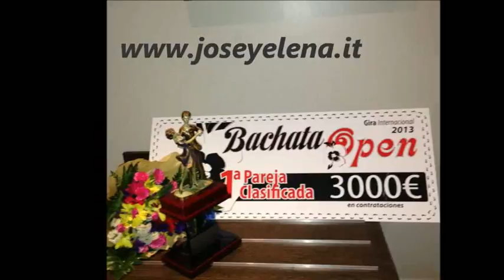no official video Jose ferrante y Elena avella champion 2013 Bachata Open Murcia (Archena)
jose ferrante Y Elena Avella ballerini professionisti che sviluppano il loro stile di bachata fusion con diverse discipline danza contemporanea e moderna ,acrobatica e teatro
la coppia in soli 2 anni a partecipato a tantissimi congressi in tutto il mondo e diverse competizioni europee quali
BACHATA OPEN               1 POSTO giugno 2013     SPAGNA
KINGS OF BACHATA         1 POSTO MARZO   2012 FRANCIA
BACHATA DAY                  1 POSTO MARZO 2012  ITALIA
BACHATARTE IMPROVVISAZIONE 1 POSTO 2012  SPAGNA
BACHATARTE SHOW         4 POSTO      2012         SPAGNA
BACHATA OPEN                4 POSTO       2012         SPAGNA
BACHATA    STARS            5 POSTO      2012         NORVEGIA

Jose y Elena Ferrante bailarines profesionales Avella que desarrollan su estilo de fusión de la bachata con diferentes disciplinas y la danza moderna y contemporánea, acrobacia y teatro
la pareja en tan sólo 2 años participó en numerosas conferencias en todo el mundo y varias competiciones europeas como

jose Y Elena Ferrante Avella professional dancers who develop their style of bachata fusion with different disciplines and modern contemporary dance, acrobatics and theater
the pair in just 2 years participated in many conferences around the world and several European competitions